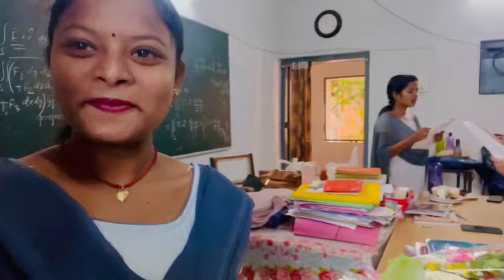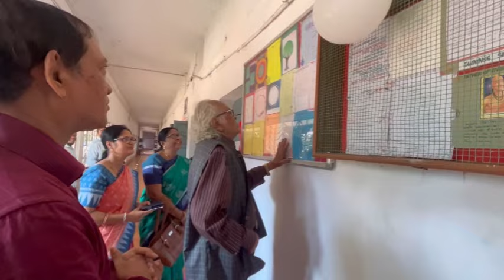Autonomous college seminar & college picnic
Hii! I'm sailulity. My channel is about lifestyle, travel, comedy, fun wid family and friends!

I hope you guys enjoy this video hit likes.
ଜୟ ଜଗନ୍ନାଥ❤
ଖାଣ୍ଟି ଓଡ଼ିଆ ଝିଅ